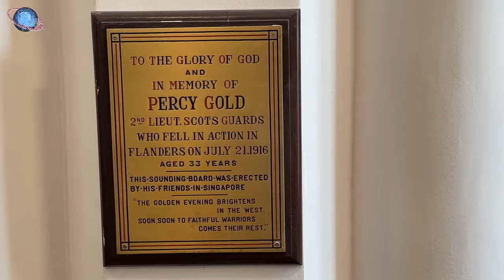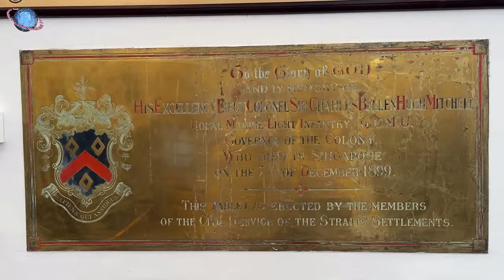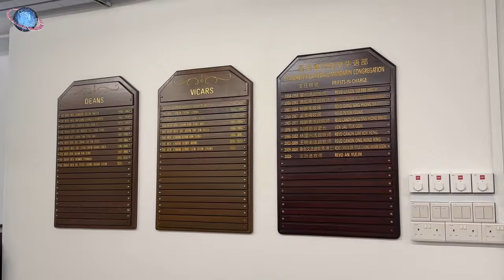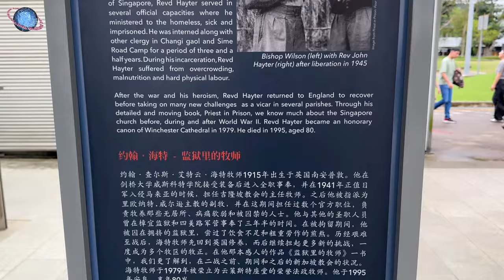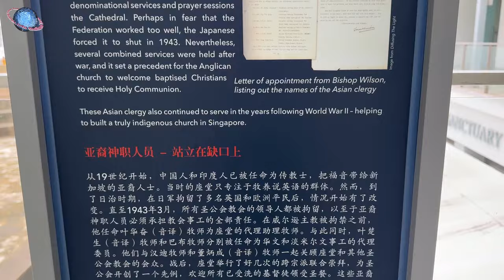🇸🇬 THAILEX VDO Saint Andrew's Cathedral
Saint Andrew's Cathedral is an Anglican cathedral in downtown Singapore and is the oldest Anglican site of worship in the nation state. Initially, the Anglican community worshipped in a wooden and thatch-roofed mission chapel located, where Raffles Hotel is today. The then Chaplain for the Mission Chapel desired a proper house of worship and in 1834 sufficient funds were raised to start building a church on land allocated by Stamford Raffles a decade years earlier, after the Jackson Plan, named after Lieutenant Philip Jackson, the colony’s engineer who on the request of Raffles in 1822 drew up reconstruction plans for the new British trading port settlement founded  in January 1819, in which land was demarcated in a grid pattern for different government buildings, residential areas for ethnic groups, trade, and public activities, which also included provisions for a church. Since a substantial portion of the initial funds was raised by the Scottish community, the church was named after Saint Andrew, one of the 12 Apostles of Christ and the patron saint of Scotland. The foundation stone of the original church building was laid on Monday 9th November 1835. It was designed by George Drumgoole Coleman in the neo-classical style and inspired by the symmetrical sensibilities of classical Greek and Roman architecture. The church held its first service on 18 June 1837 and was consecrated a year later by the Right Revd Daniel Wilson, the Bishop of Calcutta, who had jurisdiction over Singapore. In 1842, a spire was added to distinguish the sacred edifice from surrounding civic buildings. However, the spire was struck twice by lightning in 1845 and 1849, and though there were no injuries, church services were discontinued in 1852 for safety reasons and in 1855 plans for a new church building were approved. The foundation stone for the new and present building was laid in 1856. The first service was held on 1st October 1861 and consecrated in 1862. It was designed by Colonel Ronald MacPherson in the neo-Gothic architectural style and built to accommodate around 300 seated worshippers. Like many buildings in Singapore at that time, it was constructed with the use of Indian convict labour. The church was built under the supervision of John F. A. McNair who was appointed executive engineer and superintendent of convicts in 1857. Fluent in Hindi, McNair had only one European assistant while the rest of his crew were convict labourers from India. In 1870, St Andrew’s Church became a Cathedral serving the Diocese of Labuan and Sarawak. Unlike the earlier edifice, the present structure has lasted for more than 150 years, standing as a quiet witness to the generations of Christians that have come through its doors to find an oasis in the heart of a bustling city-state. The building consists of a nave with north and south aisles. The north and south transepts, originally built as porches for carriages, have in later years been extended to provide halls, meeting rooms and offices. Another extension known as the Cathedral New Sanctuary was started in November 2003 and completed and consecrated in 2005 by Bishop John Chew, resulting in the Cathedral Welcome Centre and The Chapel of All Peoples located on street level, while two storeys below street level there is an underground worship hall. Information plaques with text and photos are erected in the open-air corridor that connects the Cathedral with the is new extension, depicting the church's legacy and some of the highlights in its history, such as when the Cathedral in 1942 was used as an emergency hospital before the fall of Singapore.